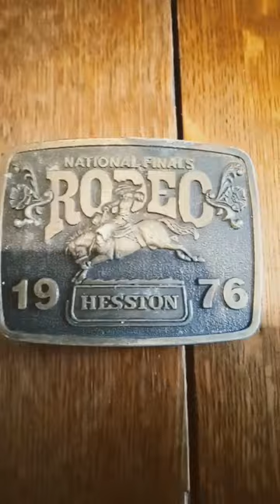Brothers bronk buckle